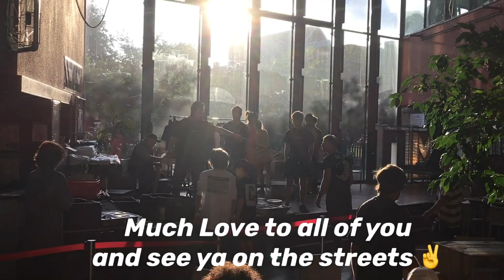Ashigaru Journeys - Frankfurt, NRW and Own the Spot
In September we visited Endijs in Münster and went to OTS from there.
Great times :)